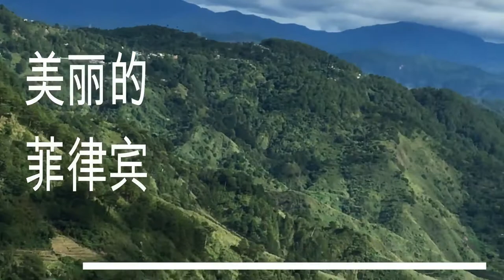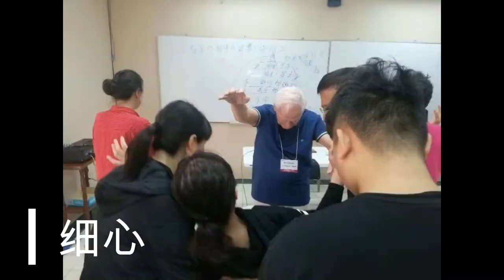Training APTS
APTS Baguio